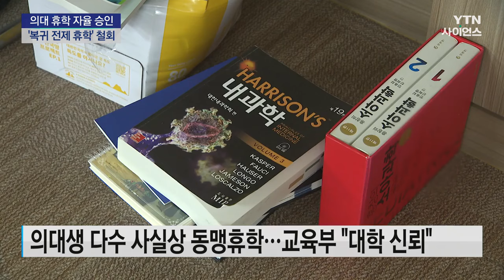이어진 의대 휴학...난처한 교육부 "동맹휴학 불가" / YTN 사이언스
[앵커]
서울대에 이어 연세대와 고려대가 의대생 휴학을 승인한 가운데 다른 의대들도 승인 절차에 속도를 내고 있습니다.

대학 자율로 휴학을 승인할 수 있도록 하겠다던 교육부는 동맹휴학 불가 원칙에 변함이 없다며 대통령실과 발을 맞췄습니다.

김주영 기자가 보도합니다.

[기자]
교육부가 의대생 휴학을 대학 자율에 맡긴다고 발표하자, 연세대학교와 고려대학교가 바로 휴학을 승인했습니다.

다른 30여 개 의대에서도 조만간 승인 절차가 진행될 전망입니다.

정부가 한발 물러선 것 아니냐는 지적이 나오자, 대통령실은 동맹휴학을 허용한 게 아니라며 강경한 입장을 밝혔습니다.

의료계를 달래고 의대생들을 복귀시키려던 교육부로서는 곤혹스러울 수밖에 없는 상황입니다.

이에 교육부는 자율 승인을 강조하던 전날과 달리,

이번 조치가 휴학 승인 절차를 간소화한 것일 뿐 동맹휴학이 안된다는 입장에는 변화가 없다는 점을 강조했습니다.

다만 학생들 진술로만 사실상 동맹휴학 여부를 가려내기 어려운 만큼 의대생들이 낸 휴학계는 대부분 승인될 것으로 전망됩니다.

이에 당장 눈 가리고 아웅한다는 지적이 나오자, 교육부는 각...